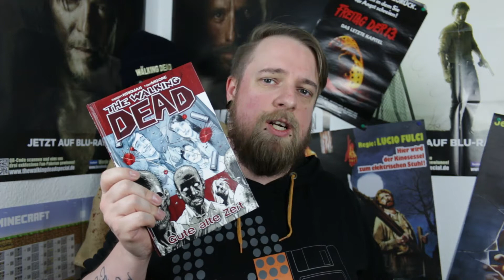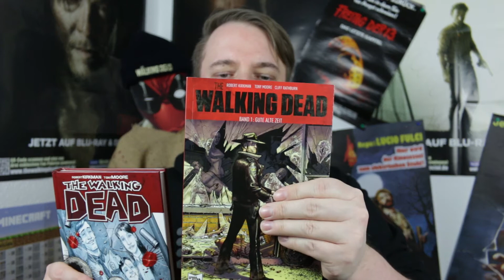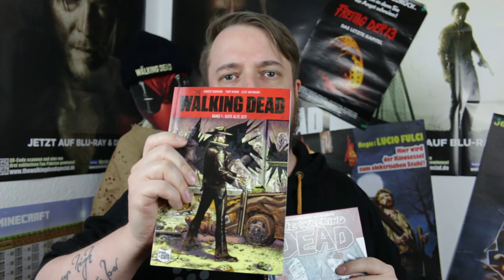The Walking Dead Softcover Band 01 - Gute alte Zeit - Vorstellung | Deutsch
Cross Cult hat die ersten Bände der Walking Dead Reihe nun auch als günstigeres Softcover veröffentlicht und ich stelle Euch den ersten Band, im Vergleich zur Hardcover Version, in der heutigen Folge vor. Worin unterscheiden sich die beiden Versionen und was ist gleich?

The Walking Dead - Band 1: Gute alte Zeit wurde uns freundlicherweise von Cross Cult zur Verfügung gestellt.